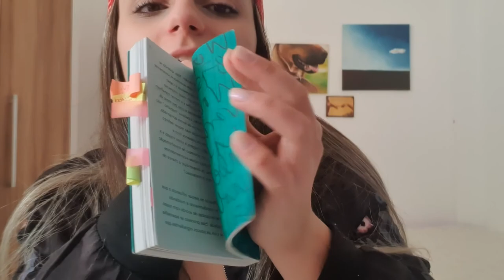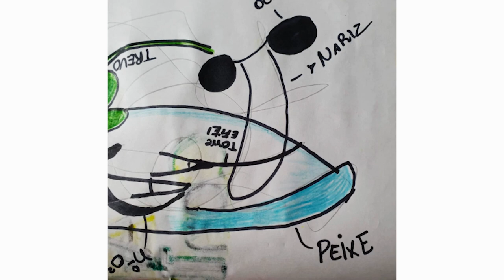Vídeo 03 - Práticas Peter Jenny - Ensino Médio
Video 3 - Práticas Peter Jenny - Ensino Médio
Acadêmica: Ana Paula de Oliveira
Orientador: Prof Me Ricardo de Pellegrin